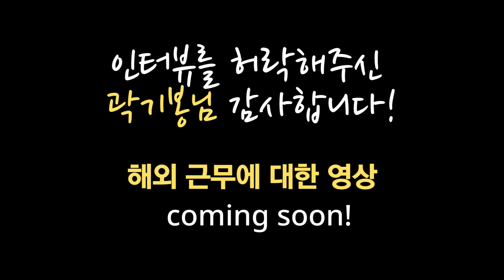중동에서의 생활 - 중동 거주 5년차로부터 듣는 생생한 중동 이야기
이번 영상은 조금 다른 주제인데, 중동에서 (이집트와 요르단) 5년째 근무하고 있는 중동 전문가에게서 듣는 중동의 이야기입니다.

저도 중동에서 6개월 동안 체류한 경험이 있는데 (이라크 자이툰 부대 통역병 근무) 작전 수행 외에는 중동을 경험해 보지 못해서 제가 궁금한 질문들과 다른 분들도 궁금해할 만 질문들을 통해 생생한 중동의 삶에 대해서 들어봤습니다.

영어 관련 영상은 아니지만 제 채널 구독자분들께서도 향후에 중동 여행에 관심이 있거나 해외 거주에 대해 궁금해하시는 분들이 꽤 있을 것 같아서 이런 콘텐츠를 제작해봤습니다.

Hope you guys enjoy! 그리고 해외주재원이 말하는 해외 생활이란 주제의 영상도 같이 찍었으니까 그 영상도 조만간 upload 하겠습니다!

감사합니다!!

P.S! 방금 영상을 업로드 했는데 노란 딱지가 붙었네요!!
노란 딱지는 선정적이거나 폭력적인 콘텐츠를 유튜브에서 알고리즘으로 선별하는 시스템인데 노란 딱지가 붙으면 노출이나 수익 면에서 큰 불이익을 받게 됩니다.

중동이라는 키워드 때문인지 모르겠지만 신기하네요.